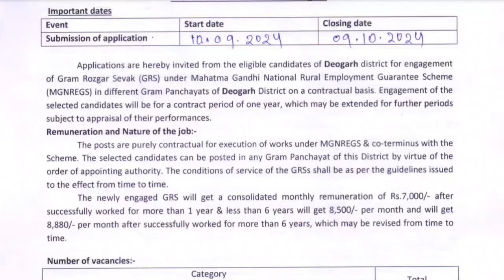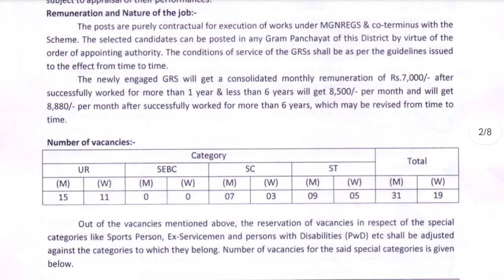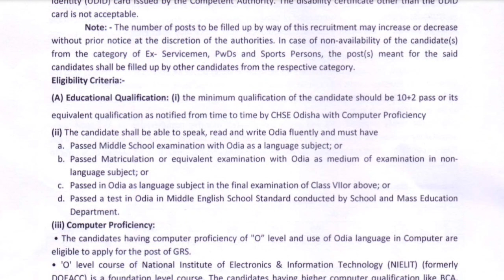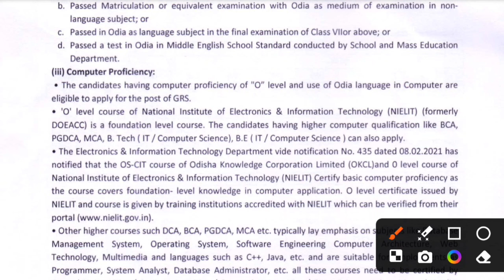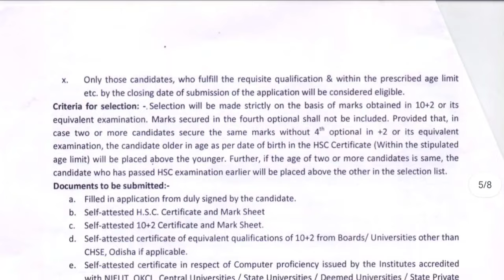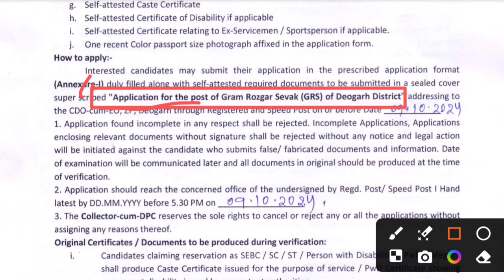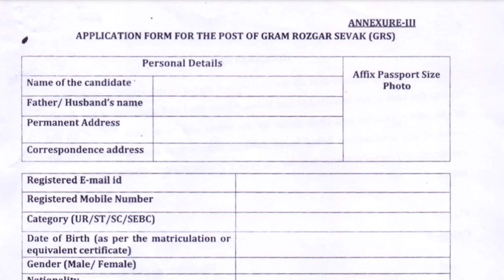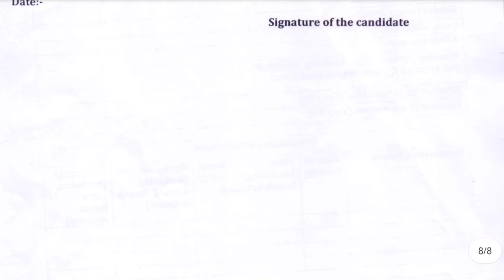ଆସିଗଲା ଆଉ ଏକ ଜିଲ୍ଲା ପାଇଁ ନିଯୁକ୍ତି // Gram Rojgar Sevak Recruitment 2024 /Odisha GRS Recruitment 2024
A district has released notification to recruit Gram Rojgar Sevak in different Gram Panchayats of Deogarh, Odisha.